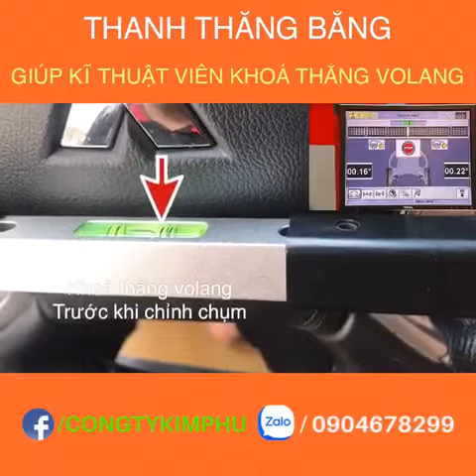THANH CÂN BẰNG VÔ LĂNG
THANH CÂN BẰNG

🌎ship COD toàn quốc 👉🏽 nhận hàng kiểm tra đúng hàng thanh toán 🤝